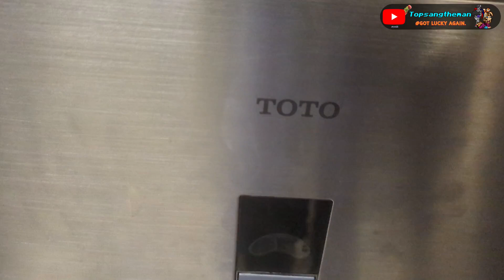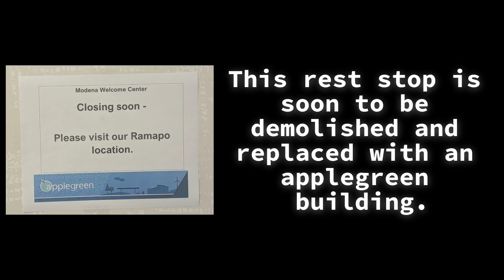Rest Stop Men's Restroom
Filmed inside the rest stop in Modena, NY.

There's alot more fixtures, but I was only able to film the 2nd half due to how busy it is (and no sink showcase either as a result). This rest stop will soon close and be demolished as applegreen is taking over, which is very sad news.

Fixtures

5x Toto UT104 (only 2 were flushed as the 3 others were out of order)
Rank: B-

2x Toto CT708
Rank: B-

Reminder: All videos of the following series must have the said criterias met with the respective due dates each, no exceptions:

The Best of Railfanning, Plane Spotting, and Many More: 230 views and 20 likes or more. Due on September 15th.

PTSX (Public Transport Simulator Simulator X): 250 views and 30 likes or more. Due on September 10th.